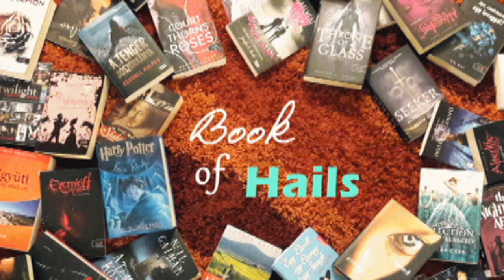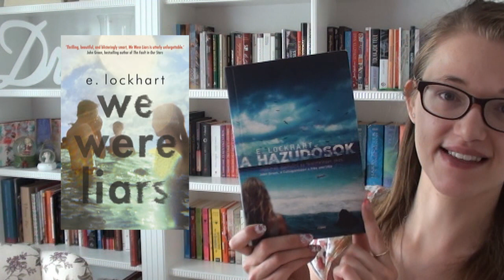A Hazudósok - we were liars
Sziasztok!

Köszönöm, hogy megnéztétek ezt videót!